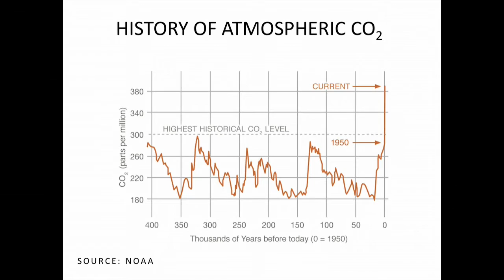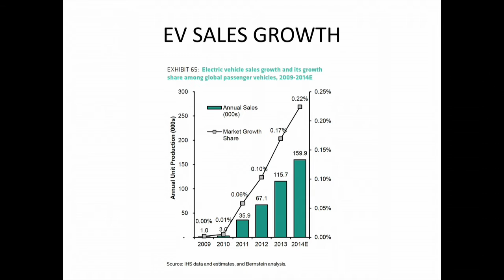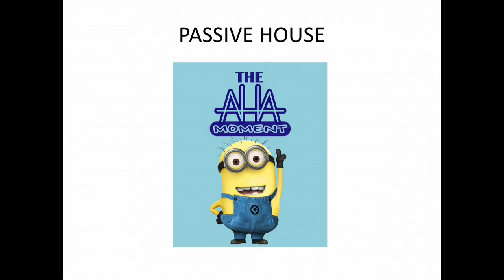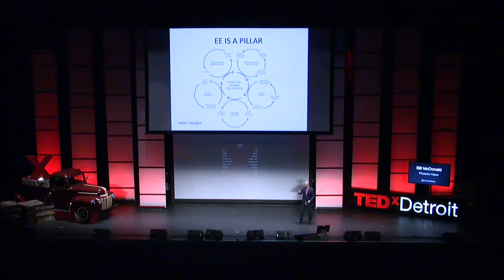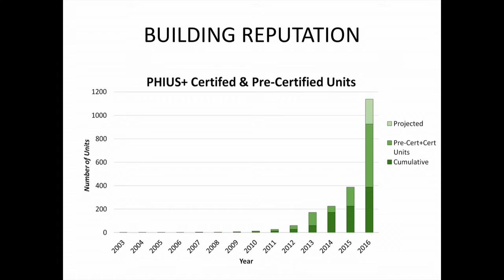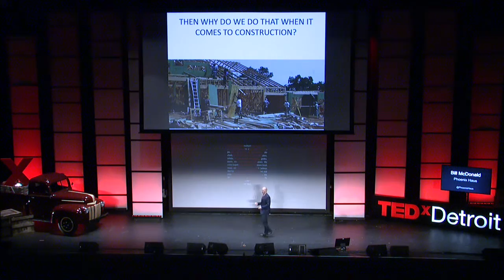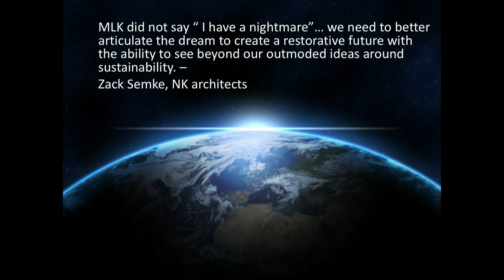Pre-Fab Passive House | Bill McDonald | TEDxDetroit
What if buildings could realize energy independence, resulting in 90% less energy household consumption, increasing the quality of life, indoor air quality, occupant comfort with one main difference? The entire build envelope is built off-site in a quality controlled semi-automated facility.

Powered by creativity, motivation and ambition, Bill grew up in a household of business owners both with inspiring stories on making a difference. Now he's working helping buildings realize energy independence by building homes in a quality controlled semi-automated facility.